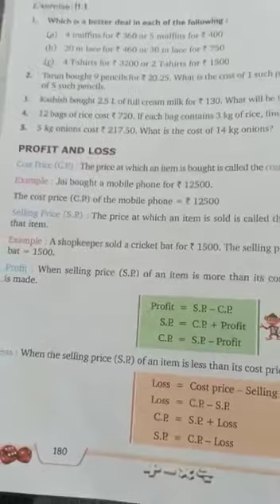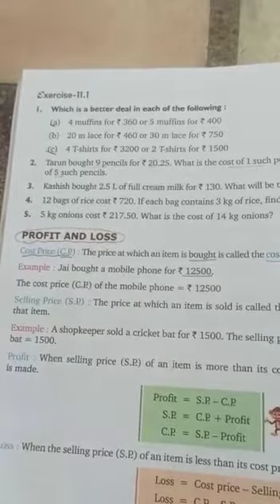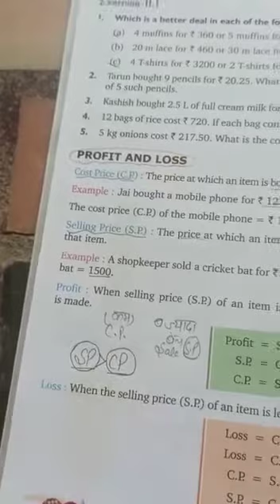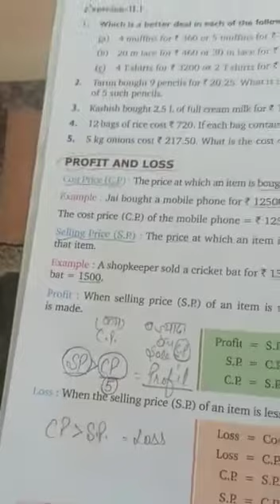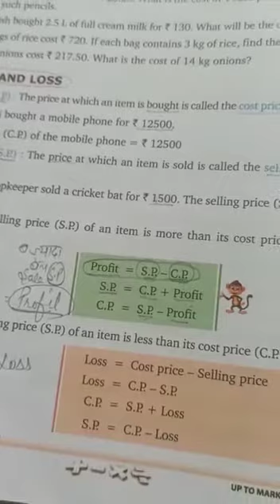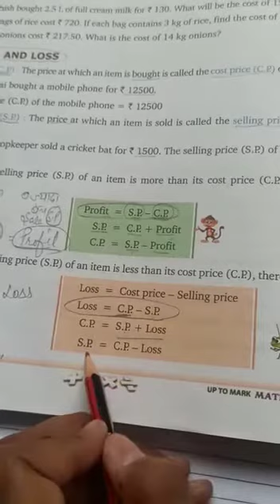CLASS 5th Maths Ex 11 2 PART 1